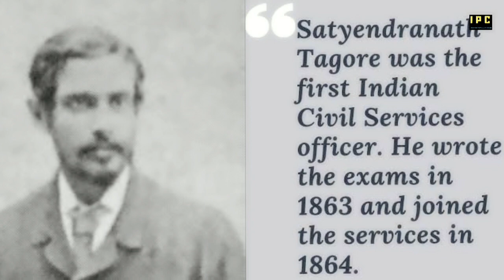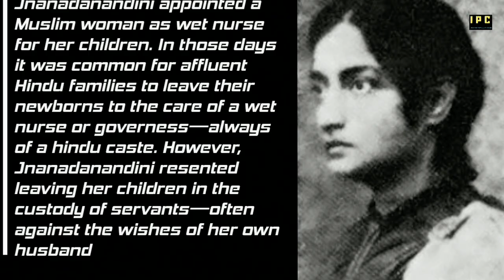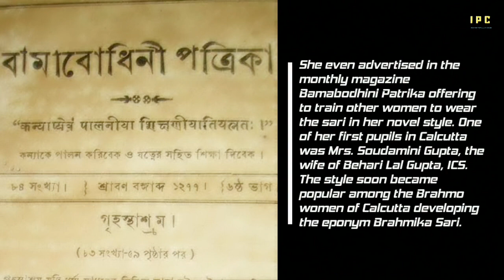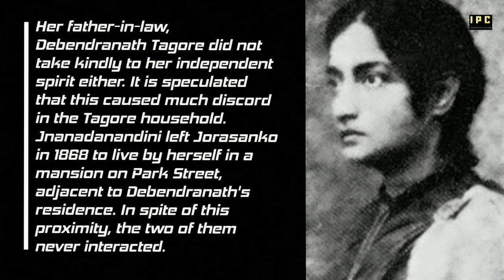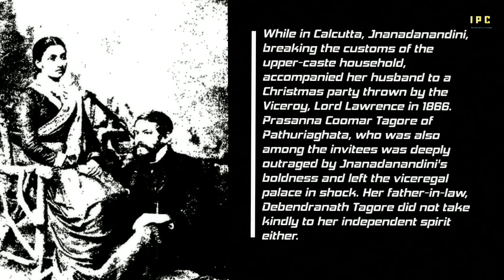Jnanadanandini Devi Tagore: जिनकी कहानी Savitri Bai Phule से कम नहीं | ज्ञाननंदिनी टैगोर